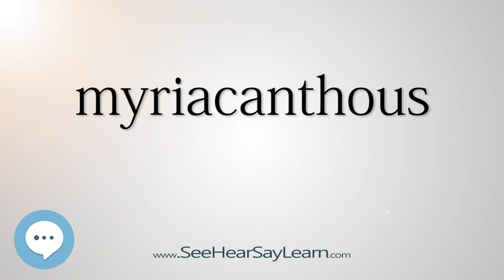myriacanthous - Smart & Obscure English Words Defined 👁️🔊🗣🧠✅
This video is about "myriacanthous". Here's a video of some of the most obscure English words with definitions that will definitely make you sound smart (more smarter) if used properly.